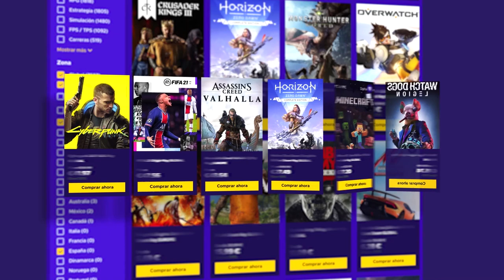Qué TIMING TIENE SMOKE | Shadow Legacy | Caramelo Rainbow Six Siege Gameplay Español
Qué TIMING TIENE SMOKE en este Gameplay de Rainbow Six Siege español en Shadow Legacy.

▬▬▬▬▬▬▬▬▬ INFORMACIÓN SETUP ▬▬▬▬▬▬▬▬▬
● CPU: Intel Core i9-9900K 3.6Ghz
● MB: Asus Prime Z390-A
● Ratón: SteelSeries Rival 300
● Cᴀsᴄᴏs: Sades A6
● Micrófono: Blue Yeti
● Fuente Alimentación: 800W Mars Gaming
● Teclado: Newskill Seiryu